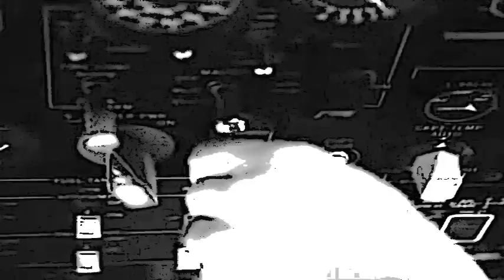Day in the life ....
MONOCHROME SESSIONS